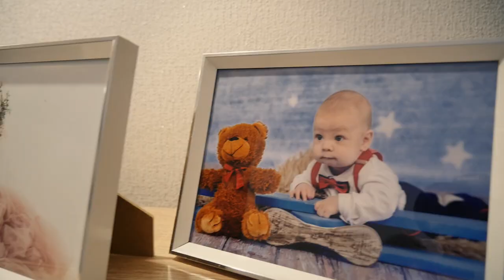Magdalena & Mateusz Trailer